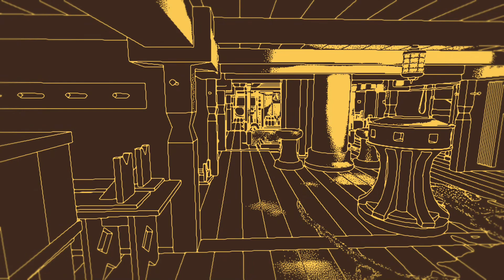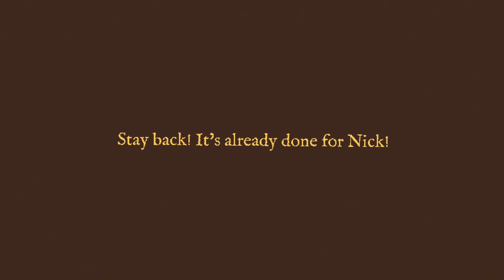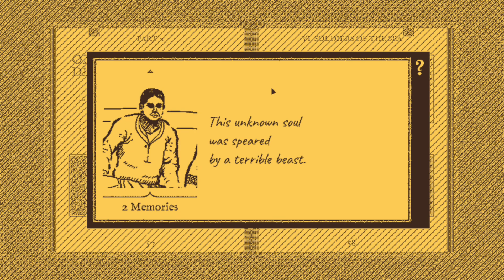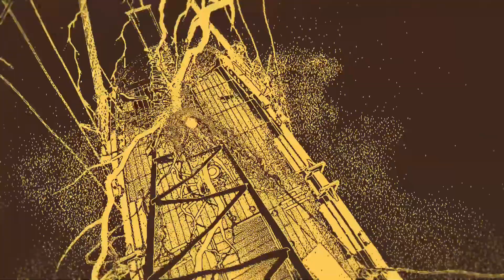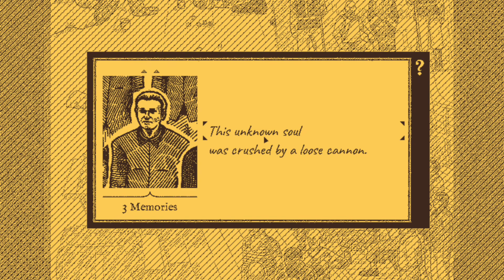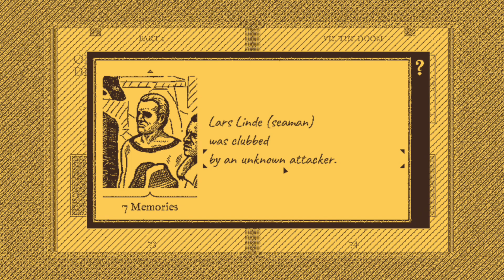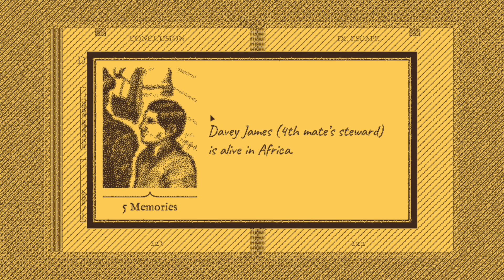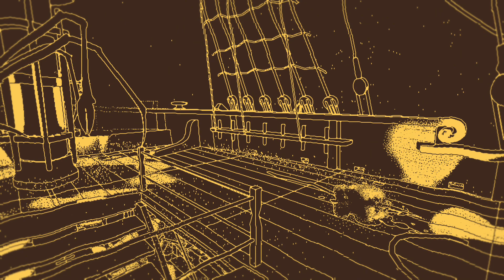Return of the Obra Dinn | Episode 4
Hello and welcome to a new Mystery series, Return of the Obra Dinn. We have been sent onboard a ghost ship to discover what events unfolded and what became of the crew!

The developers describe the content like this:

Passively depicts death and violence in freeze-frame 3D scenes. Contains mild nudity.